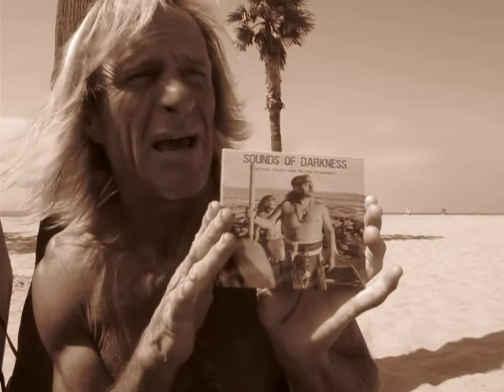Kurt Cobain Sounds Of Darkness